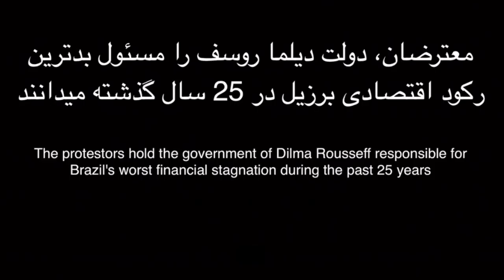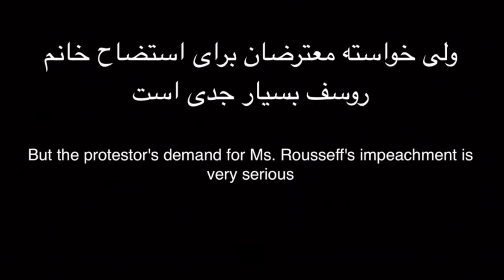Farsi - Demonstrations in Brazil